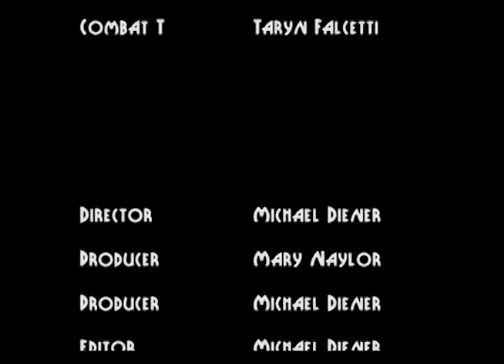Russell Arnold Vengeance for Love [REUPLOAD]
In this B- Movie homage, Russell Arnold fights the El Jefe, the man who kidnapped his girlfriend, and his cloned henchmen El Loco in the name of love.